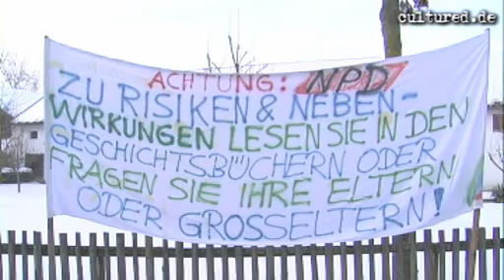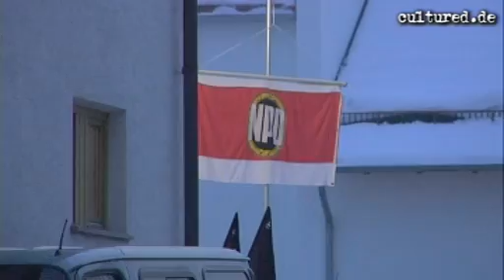Der politische Aschermittwoch 2010 in Buchhofen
Am 17. Februar 2010 haben die Vögel von der NPD ihren armseligen Anhang nach Buchhofen zum kostenpflichtigen Fischessen eingeladen. Die Menschen von der Bunten Aktion in Burghausen organisierten zu diesem Anlass eine Gegendemo mit Straßenkonzert. Hierzu gibt es auch einen Beitrag von On3 Südwild in der Sendung vom 9. März 2010.
Wer mit den Tags NPD und Buchhofen hier auf youtube sucht, findet auch alle tollen Reden, die im Jägerwirt so gehalten wurden. Aber wer sich das anschaut ist selber schuld. hahahaha...